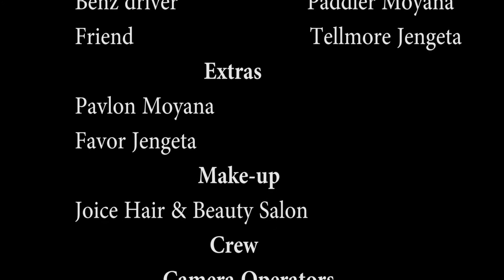Chidhori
Short drama powered by Tocky vibes